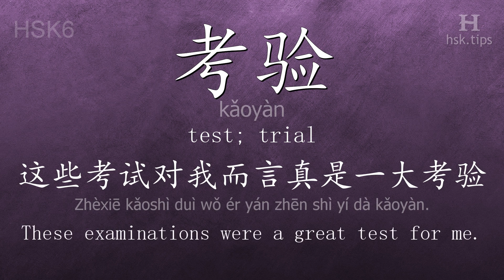Chinese HSK 6 vocabulary 考验 (kǎoyàn), ex.3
In this video the chinese character is from HSK level 6. And it is "考验", pinyin: "kǎoyàn", which means "test; trial".
Listen to native mandarin speakers saying "考验" and the example: "这些考试对我而言真是一大考验。", it means "These examinations were a great test for me."